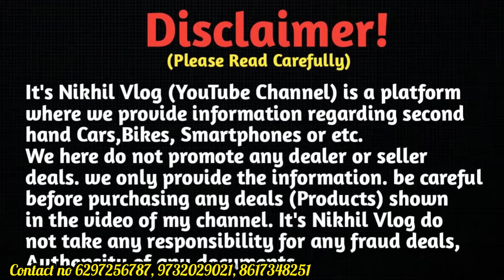Second Hand Bike Showroom Suri Birbhum West Bengal || Sohan Service Centre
Second Hand Bike Suri Birbhum West Bengal | Second Hand Bike Showroom Suri Birbhum West Bengal | Sohan Service Centre

🏠SHOWROOM ADDRESS :- Power House More ( Suri Road ) Dubrajpur, Birbhum